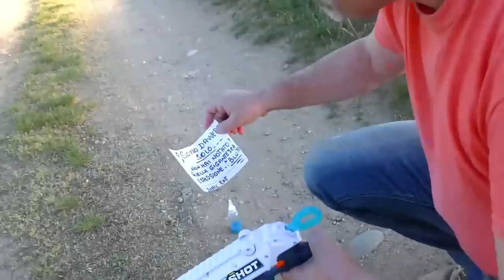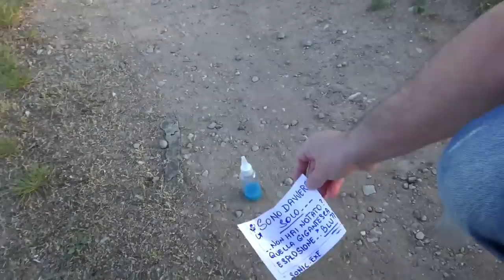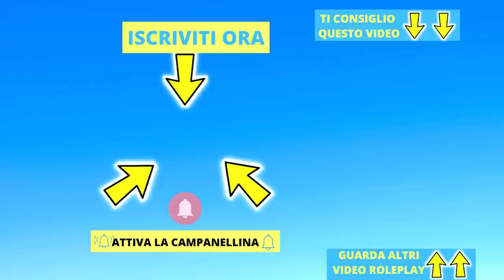RIPRENDO SONIC.EXE in una FABBRICA ABBANDONATA con il DRONE nella VITA REALE!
Siamo andati nella Foresta Verde, dopo il cancello dei Ragni, ad un certo punto abbiamo trovato in giro alcuni oggetti appartenenti a Sonic, quindi abbiamo capito che ci stava seguendo e grazie al drone abbiamo potuto osservarlo mentre lui giocava dentro ad una Fabbrica Abbandonata.

👨‍👩‍👦‍👦*questo canale è adatto a tutte le età* vita reale jo e syl vlog